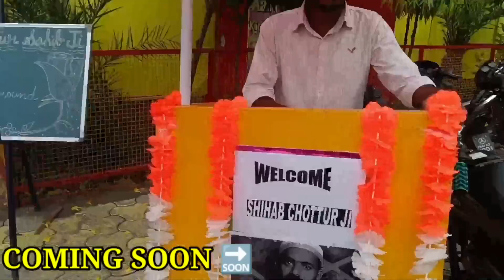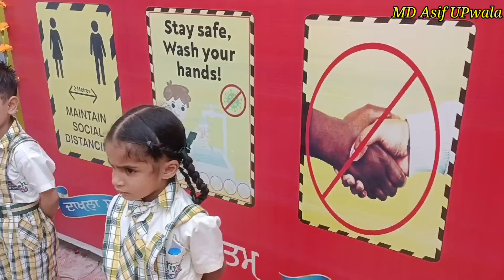शिहाब भाई आज पाकिस्तान से 10 किलोमीटर पीछे रूके हैं।। कल पाकिस्तान में एंट्री हो गी ।।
shihab chottur
shihab chittur
shihab chottur
shahib chottur
shihab chittur
shihab chottur
shihab chittur live
shihab live 4 august
hihab chittur kerala to makkah
shihab kha pahuce
shihab chittur live today
shihab journey kerala to makkah
shihab india to pakistan by road
shihab chottur live location
shihab chottur rajasthan news
shihab chottur rajasthan welcome
shihab chottur pakistan border
shihablive